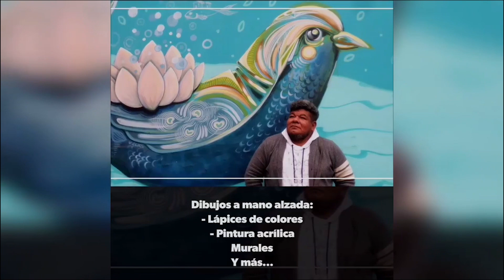Les presento mi arte en Roberto Medina y su Mural Abierto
👨‍🎨 ¡Hey, amante del arte! Soy Roberto Medina y ahora me puedes encontrar en mi canal de YouTube 😉 Aquí iré publicando videos de mis trabajos, tutoriales, tips, transmisiones en vivo, etc. 🤓✍ Por lo pronto, te dejo este resumen de lo que vengo haciendo ☝️ ¡No olvides suscribirte y compartir este video para así contribuir a la difusión del arte! 🤗 Gracias 😁